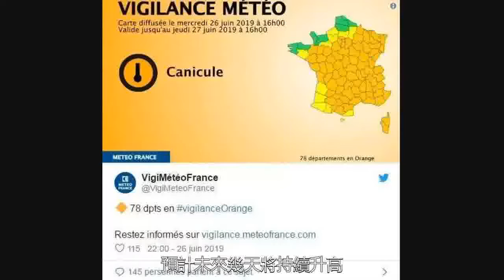歐洲仲夏夜未眠，全是因為熱啊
深海區工作室陳志豪6月本應是溫柔的仲夏，但歐洲大陸現今卻上演著如撒哈拉沙漠般的炙熱。德國、波蘭和捷克三個國家週三氣溫均已經打破當地6月曆史最高紀錄。